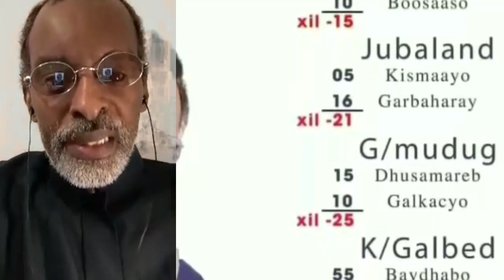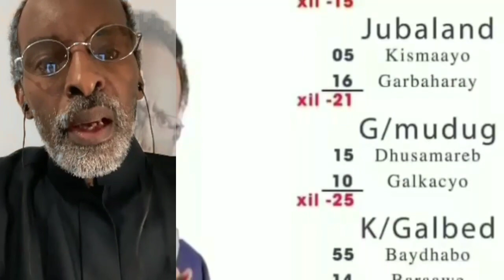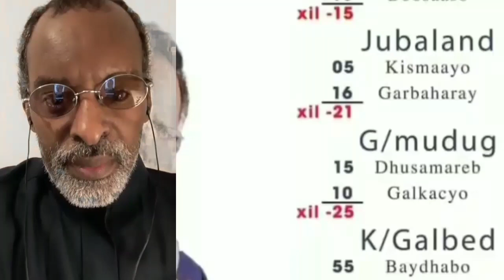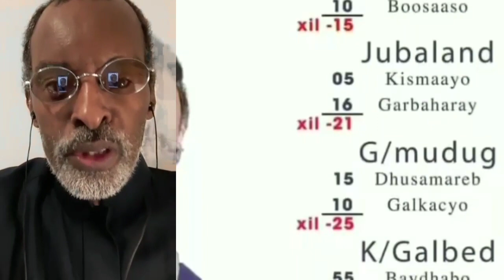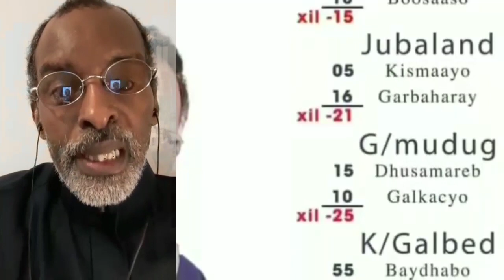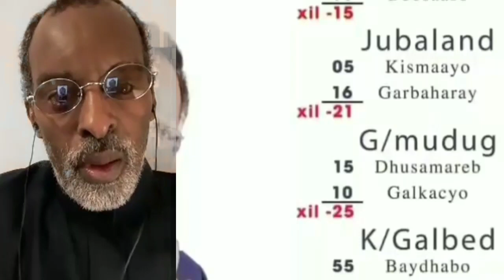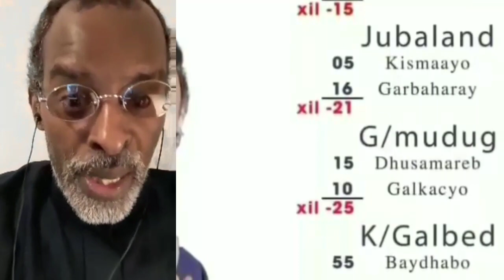ODAYAASHA S N M HARGAYSA V IYO ISKUUL IYO JAAMACAD GAALADU MUUMULAAN